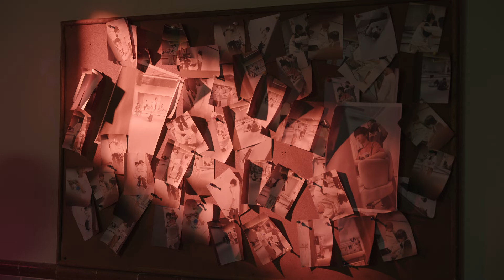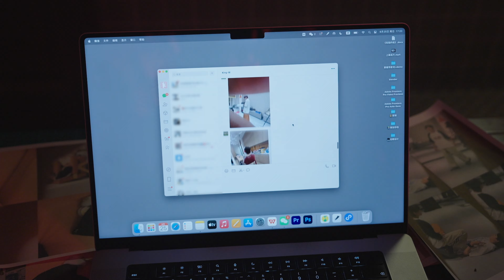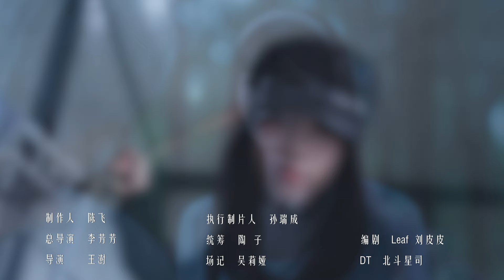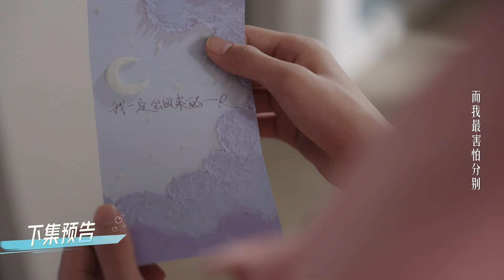[TF FAMILY] ‘Delicate realtionships’ EP04 (ENG SUB)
[TF FAMILY] ‘Delicate realtionships’ EP04